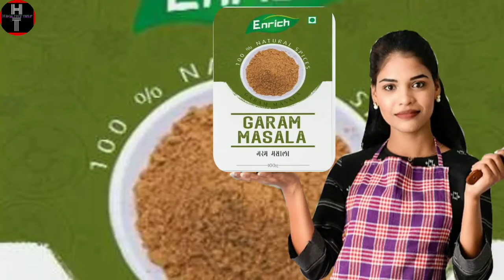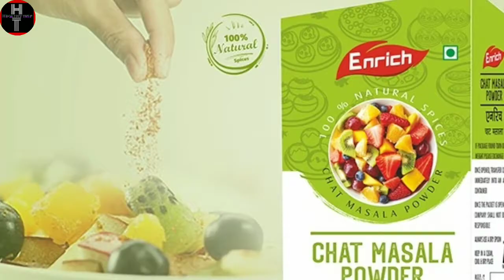Altos Enrich Masale | All Types Enrich Masale | बेहतरीन मसालें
about this video :
** Haldi Powder **
Enrich Haldi Powder is 100% Natural.
Net Vol MRP
100 gm ₹ 35

Enrich Lal Mirch Powder is 100% Natural.
Net Vol MRP
100 gm ₹ 50

** Dhania Powder **
Enrich Dhania Powder is 100% Natural.
Net Vol MRP
100 gm ₹ 35

Enrich Black Pepper Powder is 100% Natural.
Net Vol MRP
100 gm ₹ 125

** Jeera Powder **
Enrich Jeera Powder is 100% Natural.
Net Vol MRP
100 gm ₹ 60

** Channa Masala **
Enrich Channa masala is 100% pure.
Net Vol MRP
100 gm ₹ 68

** Garam Masala **
Enrich Garam Masala is 100% Pure

** Sambar Masala **
Enrich Sambar masala is 100% Pure

** Chat Masala **
Enrich Chat Masala is 100% Pure
Net Vol MRP
100 gm ₹ 68

** Tea Masala **
Enrich Tea Masala is 100% Pure
Net Vol MRP
25 gm ₹ 33

** Kitchen King **
Enrich Kitchen King Masala is 100% Pure.
Net Vol MRP
100 gm ₹ 75